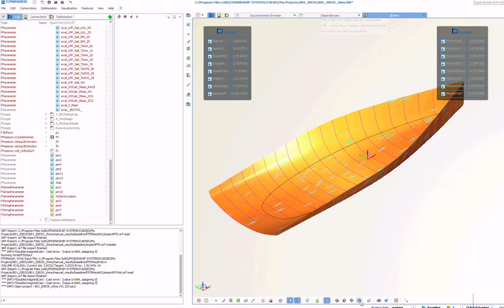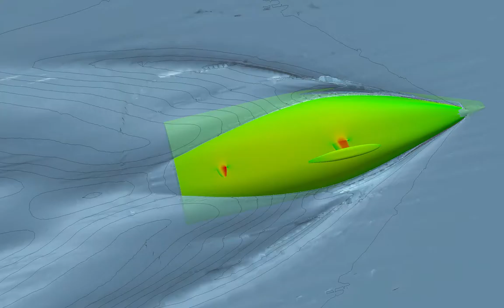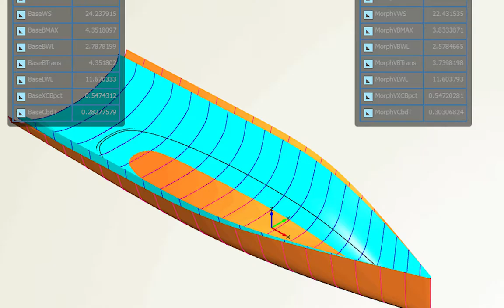IDEOS for Racing Yachts | Farr Yacht Design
Our Integrated Design-Space Exploration and Optimization System (IDEOS) combines our design tools and automates our design process.